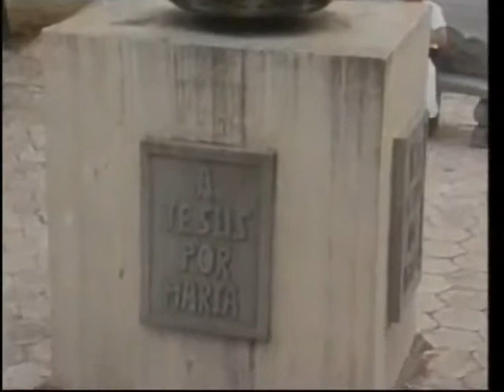Catolicismo Una Fe En Crisis (Parte 2 De 4)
El catolicismo : Una fe en crisis, es una investigación dirigida al corazón del problema examinando las doctrinas de la iglesia Católica Romana desde una perspectiva bíblica.

Este vídeo le invita a seguir la historia de católicos devotos, tanto clérigos como laicos, hombres y mujeres que se enfrentaron con valor a una crisis de fe y que salieron triunfantes mediante una experiencia transformadora con Jesucristo.